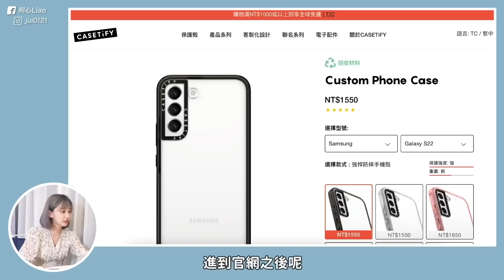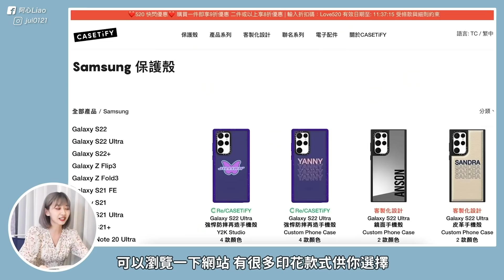如何拍出愛豆IG照❓5招拍照法📸提升IG版面質感！”這步”超重要...😍｜阿心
是不是常看到愛豆手上都是CASETiFY～？
我也非常愛用啊～～💖
防摔能力一級棒，很多聯名、印花供選擇，還能客製化！
同時也很環保，用回收舊手機殼再造～
不管你是iPhone、Samsung、Google，
不管你要趣味、氣質、酷炫等，
都可以來CASETiFY慢慢選😍
不要忘記，折扣連結請帶上～～⬇️

☀️折扣連結有效期限至：2022年8月31日23:59:59

00:00 影片開始
00:51 韓星IG拍照方式
04:58 CASETiFY（我好愛用）
07:38 韓星IG拍照方式

⇢ MORE ⇠